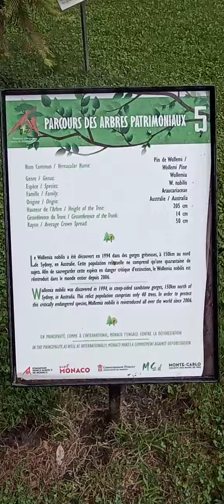si c est pas jolie sa